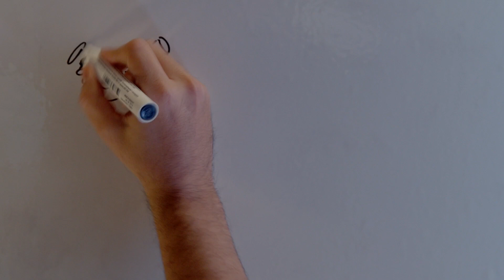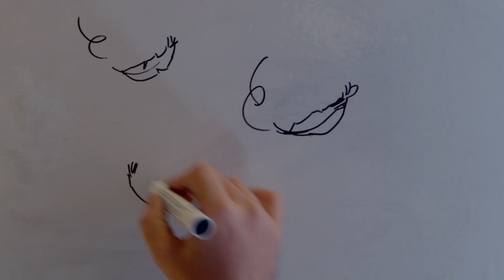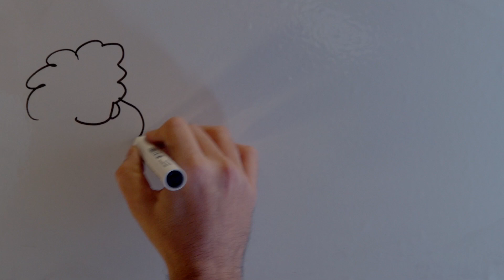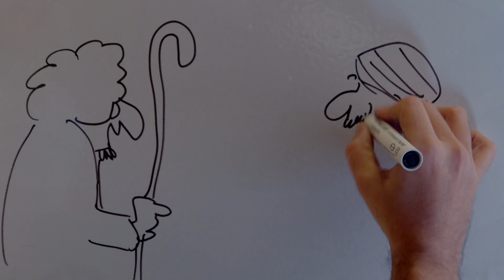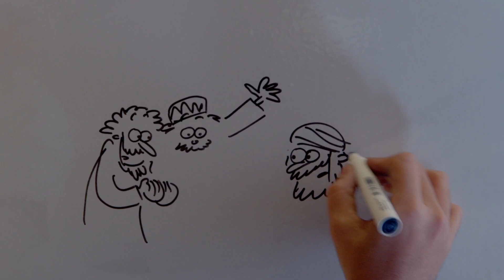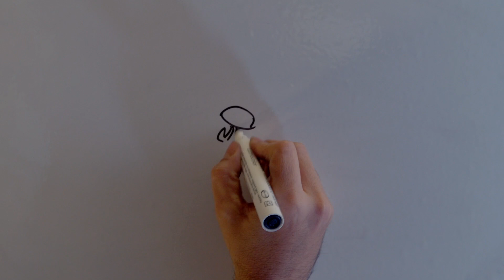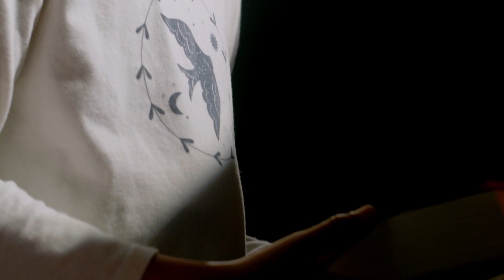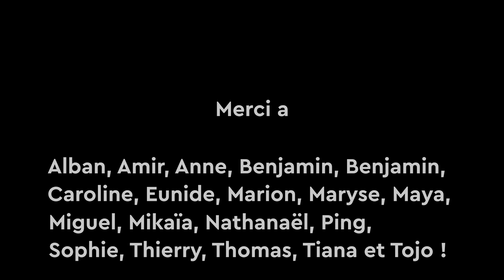Veillée de Noël 2021 - Menu King Size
Les petits signes d'un grand changement

Noël 2021 au Temple du Marais
Un projet réalisé avec le soutien des Attestants
Cette année encore, nous vous invitons à célébrer Noël grâce au Kit de Noël ! Une expérience à vivre seul ou en famille, chez vous ou en voyage. Laissez-vous émerveiller par tous les signes que Dieu envoie pour nous permettre d’accueillir la bonne nouvelle de la naissance du Christ dans ce monde.

Menu King Size :
- Un conte de Noël animé
- Le récit de la naissance de Jésus-Christ
- Le message de Noël
- Une prière
- 3 chants de Noël

Retrouvez les autres menus pour votre veillée de Noël en Kit

Participez au culte en ligne au Temple du Marais chaque dimanche à 10h25

Merci à Alban, Amir, Anne, Benjamin, Benjamin, Caroline, Eunide, Marion, Maryse, Maya, Miguel, Mikaïa, Nathanaël, Ping, Sophie, Thierry, Thomas, Tiana et Tojo !